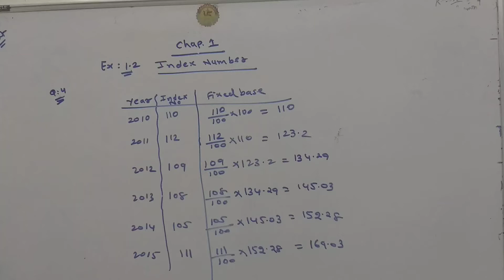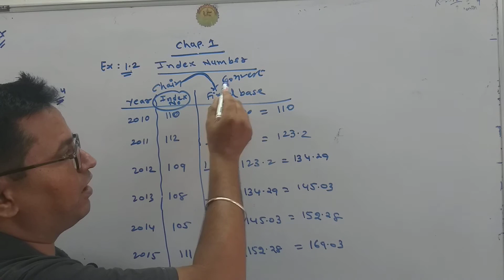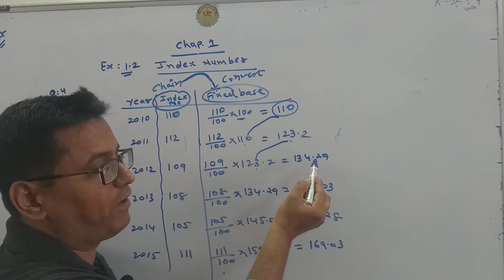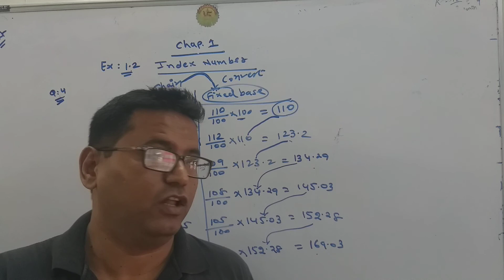Statistics#First chapter: Index Number#3rd lecture Ex:1.2: question nuber 4th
Ajit Tuition classes
Sardarnagar,Ahmedabad.